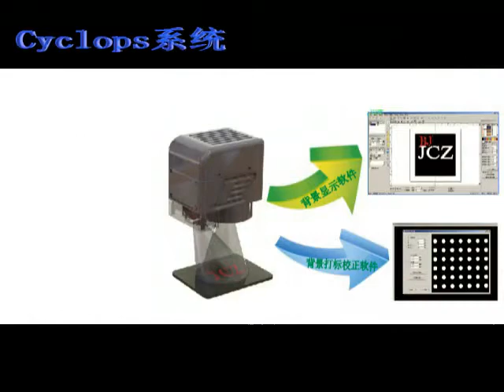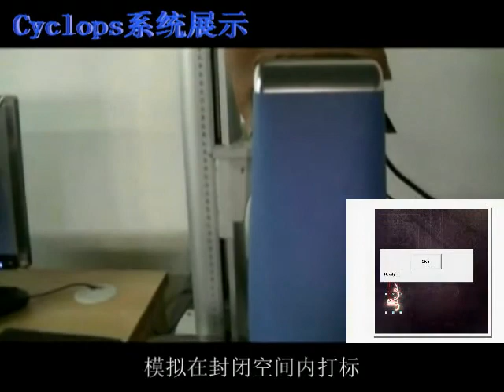CYCLOPS - Ezcad function